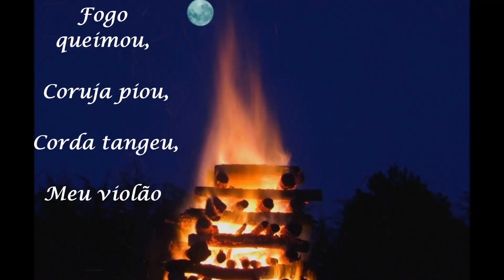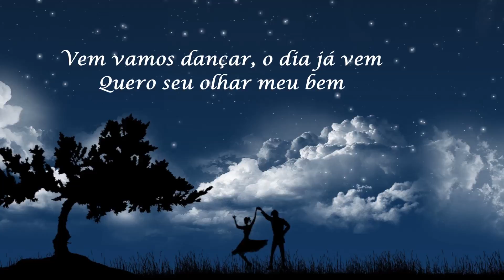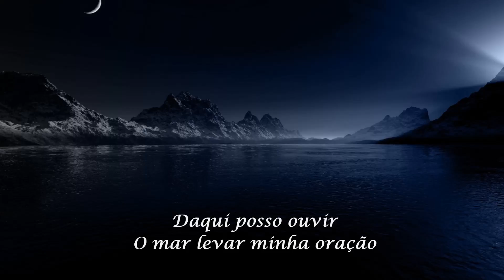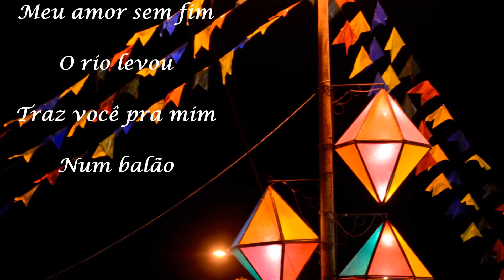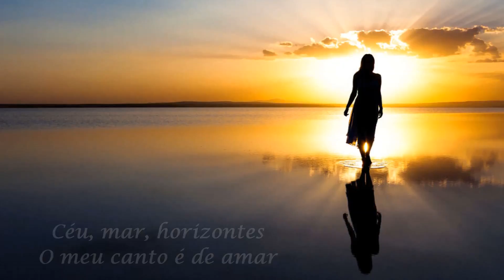Mantra de São João - Flávio Venturini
Oh meu grande amor, pra ti eu canto essa oração...